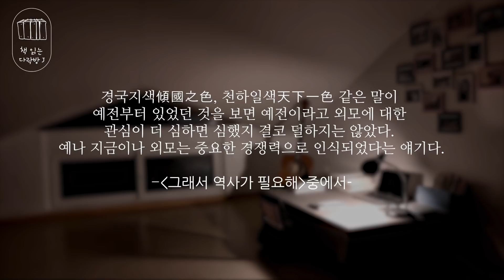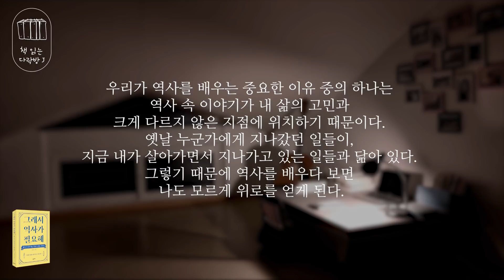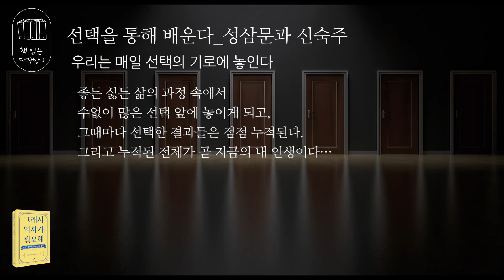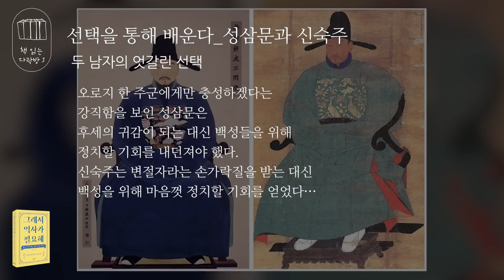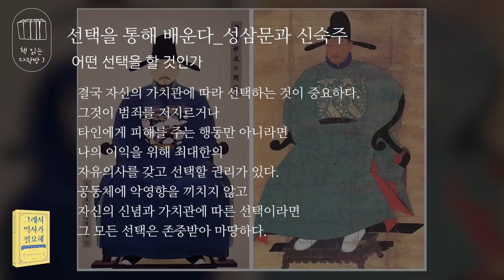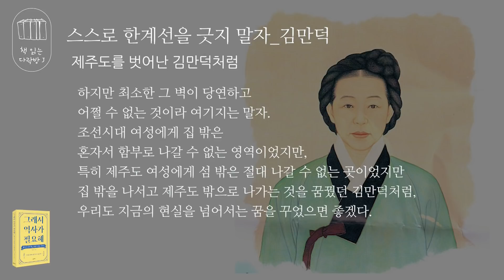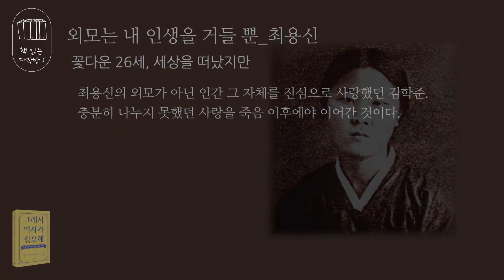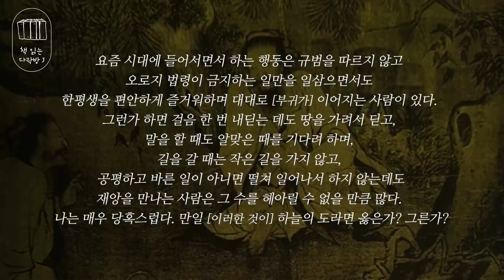그래서 역사가 필요해_책 읽는 다락방 J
인류 사회의 변천과 흥망의 과정을 담은 것을 ‘역사’라고 합니다.
학창 시절 때 역사 과목들은 생소한 그 시대의 용어들과 사건, 그리고 연도를 외우고 그 선후를 파악해야 시험을 잘 치를 수가 있어서 늘 부담스럽게 느껴진 과목이었죠. 그런데 이런 부담감 없이 역사 속 인물과 사건을 중심으로 일어난 이야기들을 살펴보면, 드라마 같은 일들도 많고 또 그들이 성공하고 때론 실패한 일련의 사건들은 우리가 어려운 처지에 있을 때 도움과 교훈을 주기도 합니다.

오늘 소개해드릴 책은 포르체에서 펴낸 [그래서 역사가 필요해]란 책인데요,
이 책의 저자인 신동욱씨는 서울대학교에서 국사학과 경제학을 전공했지만 현재는 평범한 직장인으로, 자신의 어린 아들이 헤쳐 나가게 될 인생에 도움이 되길 바라는 마음으로 이 책을 구상했다고 합니다.

내게 어떤 일이 닥쳤을 때 그 상황에 맞는 적절한 조언이나 위로는 나와 비슷한 처지에 놓여본 사람으로부터 받는 것이 가장 좋겠지만 막상 내 주변에서 찾으려 하면 그게 그리 쉽지가 않습니다. 이럴 때 나와 비슷한 고민을 하며 치열하게 살았던 수 많은 역사 속의 인물들의 이야기를 잘 찾아보면 의외로 큰 위로를 받게 되거나 어떤 결정의 순간에 큰 힌트를 얻기도 합니다.

이 책은 1장 불확실의 시대에 역사 속 인물을 배우는 이유, 2장 내가 구원해야 할 것은 나 자신이다, 3장 소란한 시대에 관계에 대한 고찰, 4장 불안한 시대에 나를 지키는 법, 그리고 5장 무례한 시대에 품위를 유지하는 법 이렇게 총 5장 안에 파란만장한 삶을 살아온 28명의 이야기가 담겨 있습니다.
오늘은 이 가운데 동시대에 엇갈린 선택으로 늘 논의되고 있는 성삼문과 신숙주의 이야기, 한계를 벗어나 꿈을 이룬 여성 김 만덕과 소설 ‘상록수’의 주인공 모델이 된 최용신의 이야기를 들려드리겠습니다.

*지은이_신동욱 / 펴낸곳_포르체